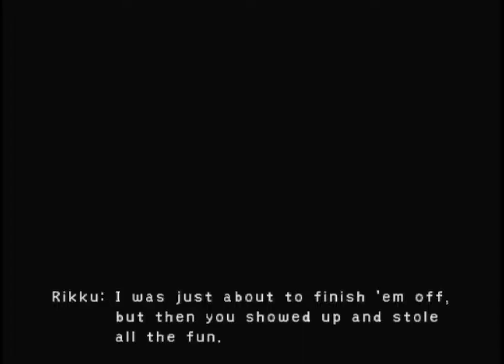Final Fantasy X-2 (100%; PS2) - #5 - [Ch.1] - Behind the Scenes [2/2]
After collecting our reward at the top of Mt. Gagazet, we return to Luca to learn where Yuna was during the concert.